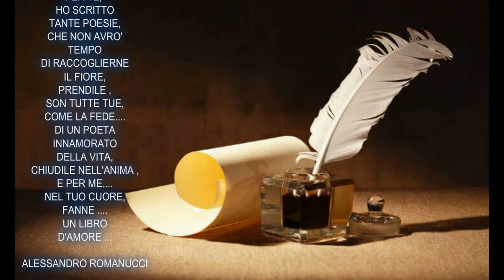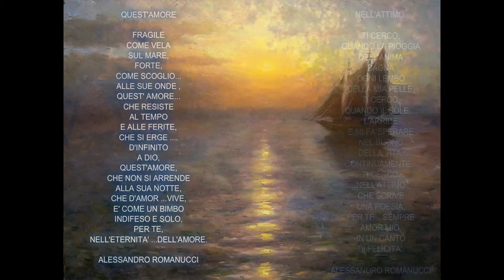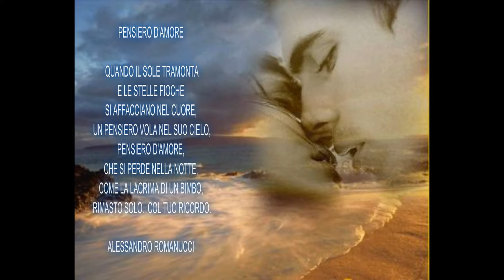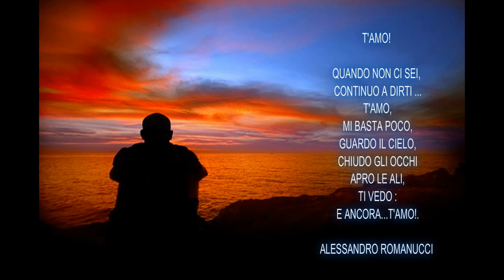" Canto dell'anima " di Alessandro Romanucci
" Luna rossa "  by  Massimo Cebrero   -   Video creato da Vittoria Colucci